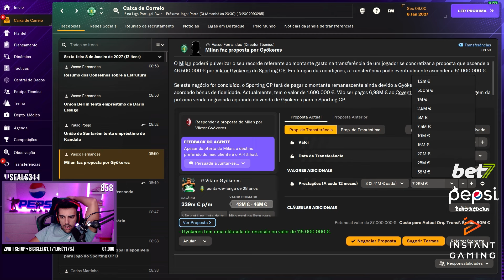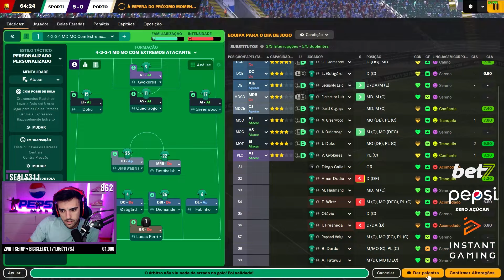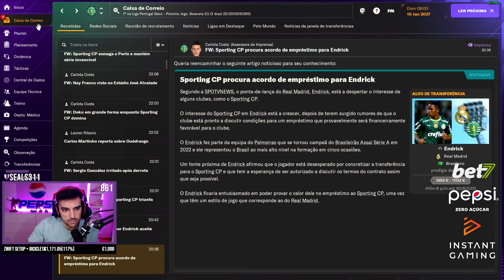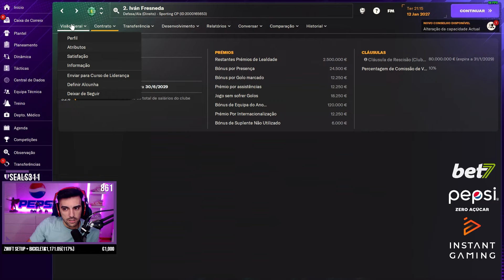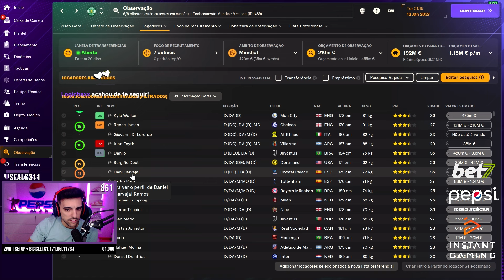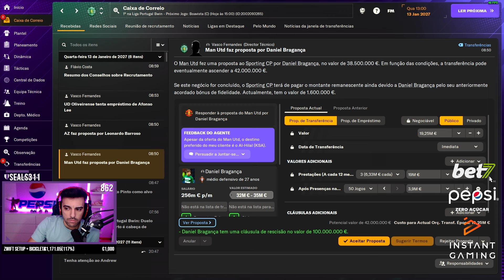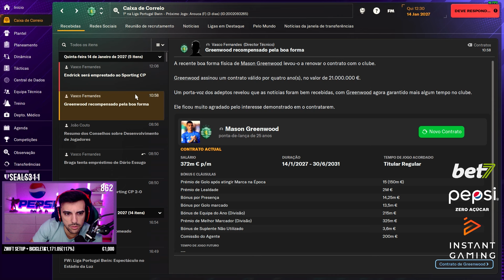ENDRICK NO COMBOIO DO MERCADO | SPORTING CP | EP.92 | FOOTBALL MANAGER 2024